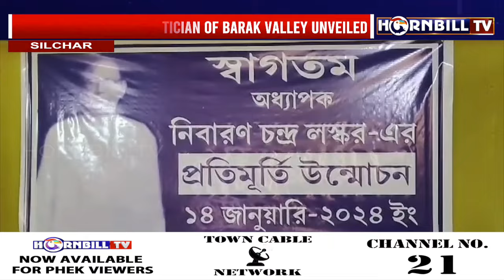STATUE OF NOTABLE POLITICIAN NIBARAN CHANDRA LASKAR UNVEILED